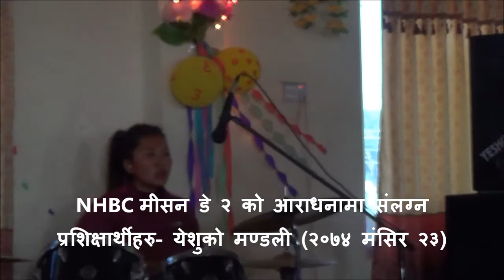WORSHIP :NEPAL HOLISTIC BIBLE COLLEGE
A sustainable Ministry Empowerment Program, Nepal. Know the Word, Live the Word and Do the word.

Let's worship the Lord Jesus together